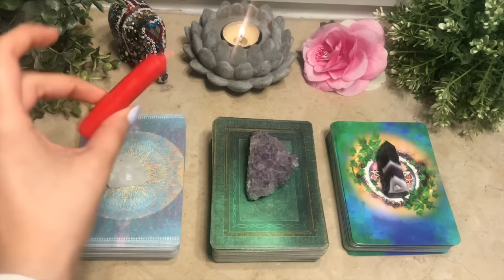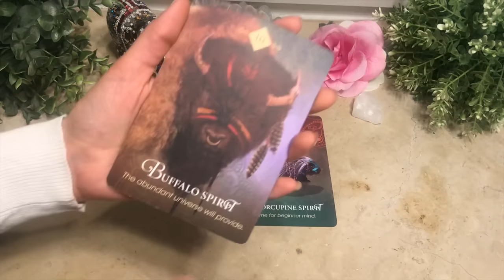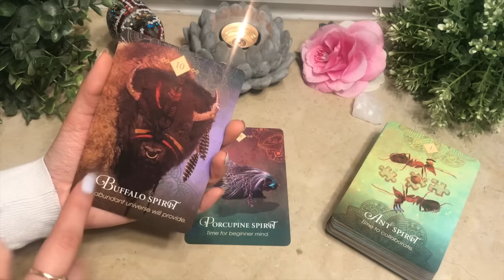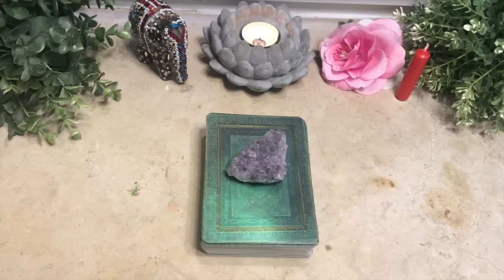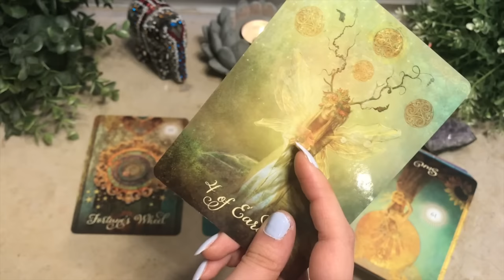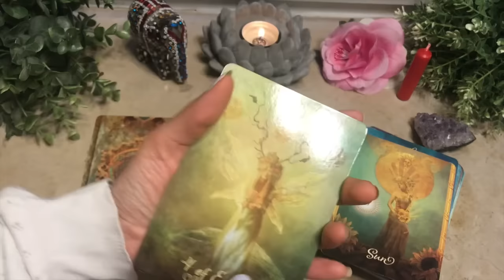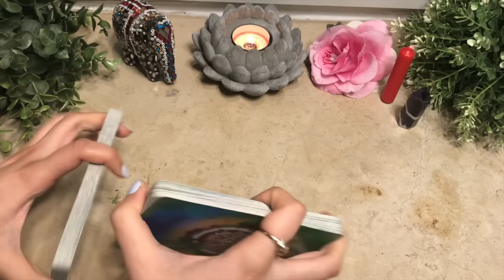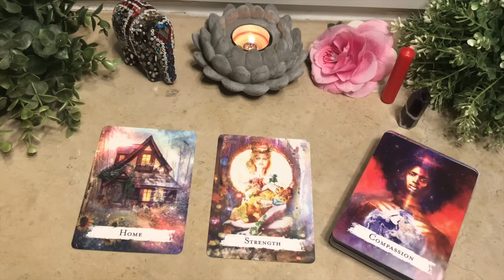🔮CANDLE WAX READING🕯HOW WILL YOUR FUTURE SPOUSE TREAT YOU?☺️ +FUTURE SPOUSE DETAILS!💕 PICK A CARD